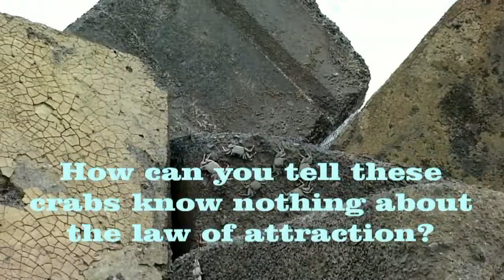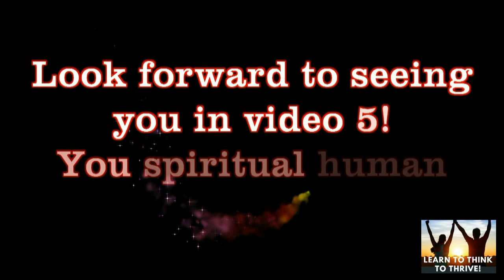Wellbeing Coaching: Understanding The LAW OF ATTRACTION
For A Free Demo of Our Groundbreaking 'Think To Thrive' Online Programme ➡

-EBooks
-Wellbeing workshops -Think To Thrive Seminars